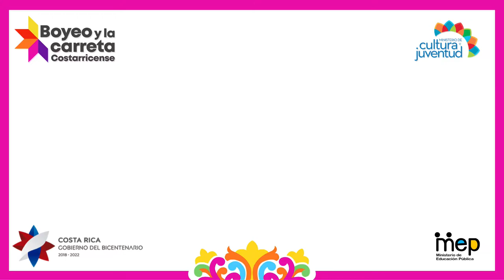¿Sabías que...? Leyes de tránsito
Colección ¿Sabías que…? sobre la tradición del boyeo y la carreta costarricense. Video de Bryan Hernández Molina.